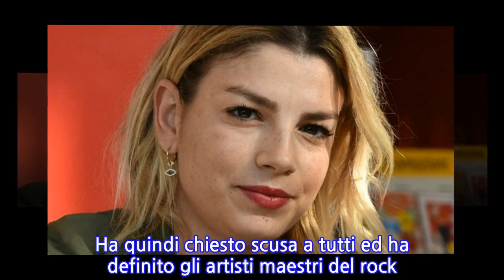“Ho detto una ca…”. Emma Marrone, prima lo scontro con il collega poi il passo...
Iniziano i primi problemi per Emma Marrone nel talent show ‘X-Factor’. Siamo ancora agli inizi, ma ecco materializzarsi già il primo battibecco con Manuel Agnelli. Tema della discussione una situazione molto tecnica che non li ha visti affatto d’accordo. A creare questo scontro è stato il rock nelle sue varie sfaccettature. L’artista salentina si è infastidita per la chitarra scordata, un fenomeno che ha comunque permesso di mettere a punto dei veri e propri capolavori. Il cantante invece non è stato dello stesso avviso della donna, affermando che la chitarra scordata rappresenta un elemento unico, che fornisce valore ed unicità al brano musicale. Emma è apparsa decisamente contraria a questa teoria e Agnelli ha replicato in modo stizzito: “Sono stufo di questa precisione da scuola della musica”. Quindi, il cantautore 54enne non ha gradito per niente questa considerazione della collega, che in seguito ha fatto comunque delle precisazioni. Una volta terminata l’esibizione musicale che avrebbero poi dovuto giudicare, Manuel Agnelli si è rivolto nuovamente alla cantante con una stoccata: “Ascoltati gli Stooges”, ovvero la band di Iggy Pop. A quel punto la Marrone ha compreso di aver commesso un errore ed ha risposto: “Ho detto una caz…..a”. Ha quindi chiesto scusa a tutti ed ha definito gli artisti maestri del rock. Lo scontro verbale si è concluso qui, ma è un assaggio di ciò che potrebbe accadere in futuro. La stessa pagina ufficiale Instagram di ‘X-Factor’ ha pubblicato il video del momento di scontro dei due giudici, commentando: “Quando si parla di rock, mai contraddire Manuel Agnelli”. Intanto, Emma nei giorni scorsi ha fatto un annuncio importantissimo sul suo stato di salute. Al settimanale ‘Grazia’ ha confessato di aver provato un gran spavento pochi giorni fa, quando è arrivata una chiamata dal medico. E invece, dopo il timore iniziale, la lieta notizia: “In base agli ultimi esami sono definitivamente fuori dalla malattia“. Immediatamente è scattata la telefonata alla mamma, per condividere la gioia e la consapevolezza di aver vinto nuovamente una battaglia ostica, contro un nemico invisibile e sfuggente. Ora Emma può tornare a sorridere in modo più tranquillo e disteso. Non solo: può concentrarsi sulla sfida che l’aspetta, la giuria della nuova edizione di X Factor. Emma si sente pronta per sedere sul prestigioso scranno del talent show di Sky.
INFORMATION
• Source: caffeinamagazine